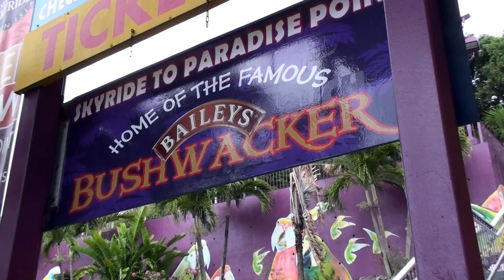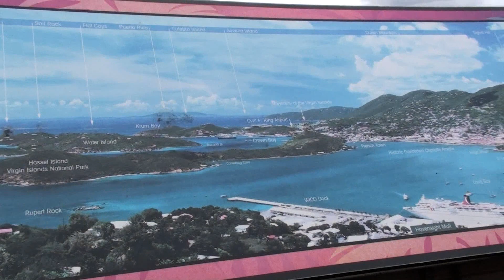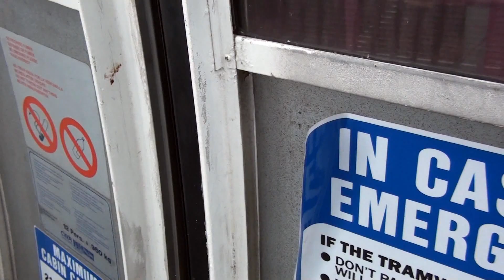St. Thomas SkyRide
A doua ca marime dintre Insulele Virgine Americane, St. Thomas adaposteste aproximativ 50.000 de locuitori si se afla la 65km est de Puerto Rico. De-a lungul portului St. Thomas, pe tarmul de vest, se intinde orasul istoric Charlotte Amalie, capitala Insulelor Virgine Americane. Cu casele sale albe si acoperisurile rosii stralucind in soare, Charlotte Amalie este unul dintre cele mai frumoase orase din Caraibe. Arhitectura orasului reflecta diversitatea culturala a insulei - veti trece pe langa usi olandeze, acoperisuri cu tigla rosie daneze, fier forjat in stil francez si curti interioare in stil spaniol.